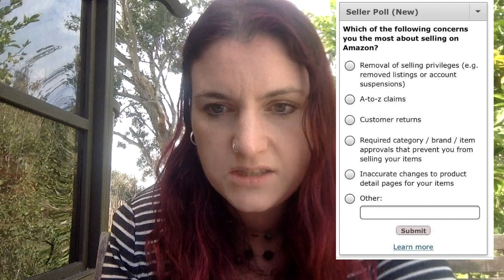Amazon Seller Polls - Selling Privileges revoked? Retail Arbitrage?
There have been several odd or unusual seller polls on Amazon's Seller Central in the last week or two.  What do we think these are about?  Why are Amazon posting them and what do they mean for us?  Are you nervous or do you think it's nothing to worry about?